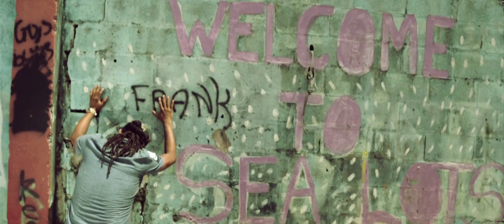Machel Montano ft Morgan Heritage - I Sea Lots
Machel Montano ft  Morgan Heritage - I See Lots
The SeaLots Riddim
Dir: Cowin Dori Thorpe and Machel Montano
Pro: Machel Montano / Noah Issa / Firehouse Crew
Cam Cowin Dori Thorpe KernRoseFiles Jamal Edwards
Dori Productions